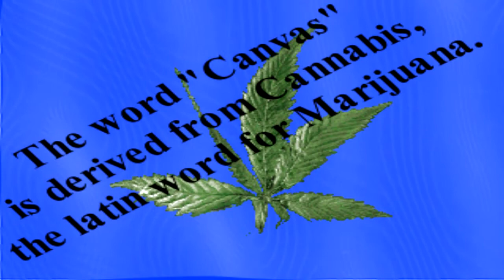Cannabis Common Sense 1111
Interview with: Ramon Granados
HempEngineering.com.au

The show that tells truth about marijuana & the politics behind its prohibition. Friday's, 8-9PM Pacific Time